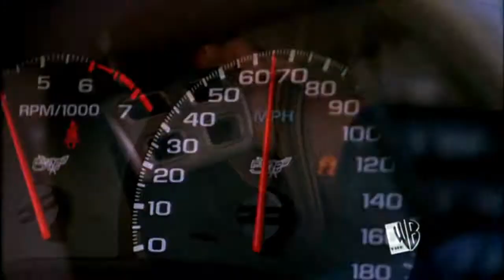A walk to remember trailer - One Tree Hill style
READ FIRST!
WATCH IN HD BUT IN SMALL SCREEN!
I DON'T OWN A WALK TO REMEMBER, THE SONGS OR ONE TREE HILL! ONLY EDITING IS MINE!
So, I'm now rewatching OTH and I'm on season 2, and I watched some awesome moments of Brucas, like when he helped her with her speech, or the beach scene, or the wedding scene, or when he told her he convinced her parents to let her live in his room, or on the party for Nathan, when he told her he doesn't know what he'd do without her, or all the looks they shared... God, i miss them! And I have recently watched "A walk to remember" for the 1000th time and I decided: "Let's make a Brucas version of the trailer!". I love how this one turned out!
Hope you'll like it too!